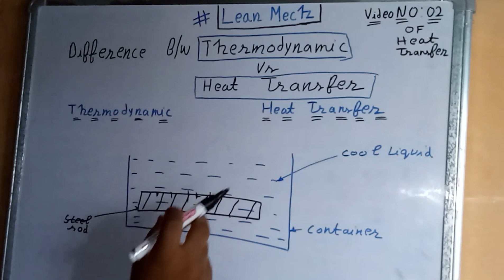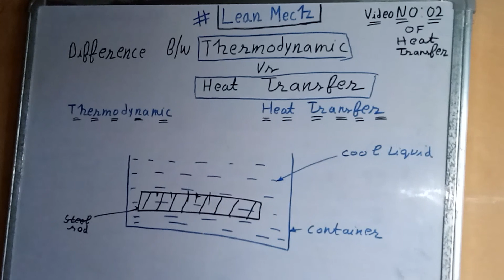Difference Between Thermodynamic And Heat Transfer ~ Briefly In Hindi Full Concept